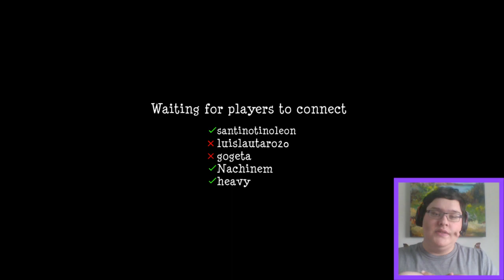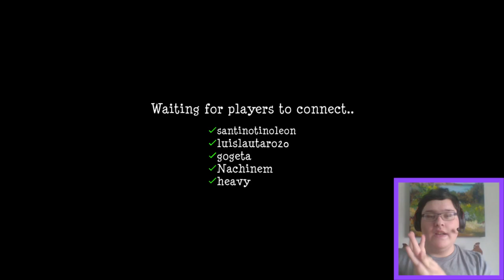THE BABY IS BURNING! - Granny Simulator